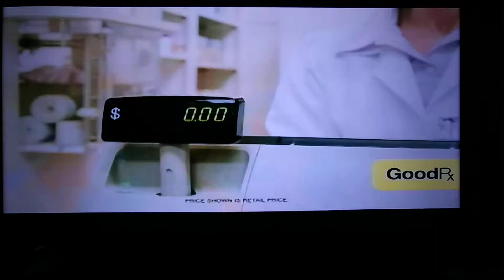(7878) PRICE SHOWN IS A RETAIL PRICE